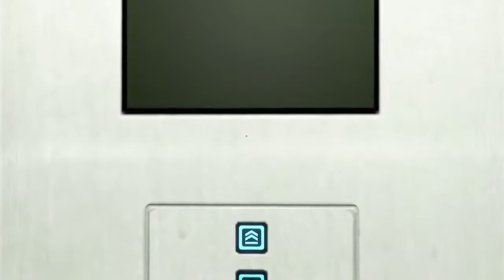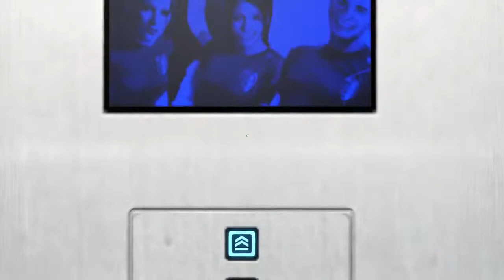Basement Quality - Mirrors Edge (Part 2/5)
Taha, Bryan, and Pat chase Johnny Knoxville.

xXGlitchMastazzzZZ